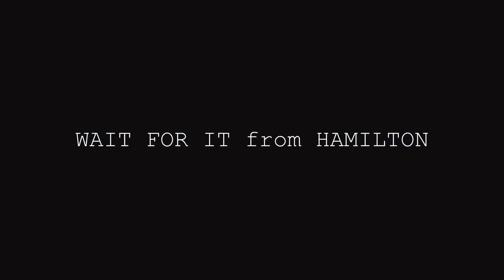Wait for It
Performed and Choreographed by Lilian Manansala and Molly Mars

The "blue" edit

"Wait for It" from Hamilton the Musical

Video: Emilie Skoog

BOOKINGS:
Dance/Choreography: